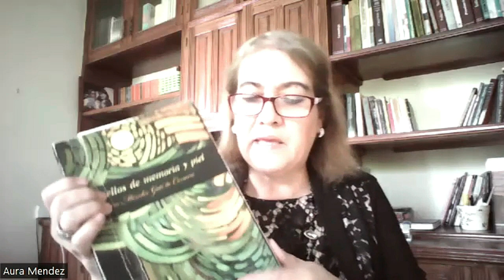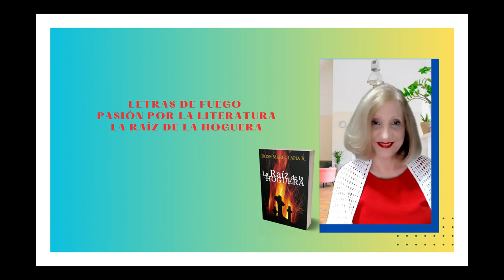LETRAS DE FUEGO PASIÓN POR LA LITERATURA LA RAÍZ DE LA HOGUERA 11 DE MAYO DE 2023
La raíz de la hoguera
Paola, quien reside actualmente en Panamá, sueña visiones extrañas y desconcertantes, donde una antepasada alquimista, Vittoria Scola, muerta en la hoguera por la Inquisición, le deja un diario de su vida, encierro y sufrimiento, a ella su descendiente, que vivirá en el siglo XXI. Paola, confundida personal y religiosamente, viaja al viejo continente en busca de sus raíces y en el cementerio Plaona de Florencia contempla varios osarios. En uno de ellos se detiene y percibe estar sobre su propia tumba.
De allí en adelante Rose Marie Tapia nos introduce en un escenario pleno de romanticismo y misterio, donde unos parientes italianos, actuales, pero lejanos, desconocidos, y quizás peligrosos, juegan papeles ambiguos en una atmósfera acechante.
La autora, con esta novela llena de significados ocultos que abre interrogantes espirituales acerca de la reencarnación, nos revela una veta de su narrativa, un acercamiento equilibrado, desde la ficción, a preguntas sobre nuestro ser y nuestro destino, que nos hacemos todos los días.

Letras de fuego pasión por la li8teratura,LA RAÍZ DE LA HOGUERA de Rose Marie Tapia,visiones extrañas y desconcertantes,NOVELA DE SUSPENSO,muerte en la hoguera,atmósfera acechante,continúa en El crepitar de la ho0guera,La mafia del Sur de Italia,reencarnación o universos paralelos,novela atrapante,Panamá e Italia,Los misterios de la Edad media,Inicio impactante,Personajes inolvidables,Escritora panameña best seller,Alquimia del alma,conocimientos ancestrales